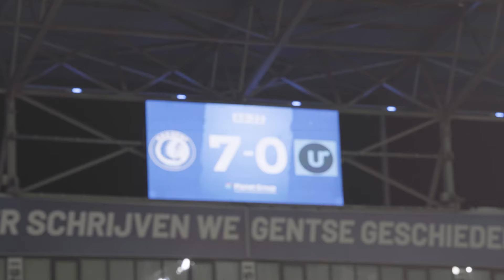⏮️ Recap KAA Gent - Union Rochefortoise (Croky Cup 🏆)